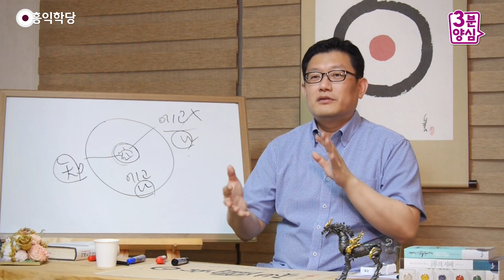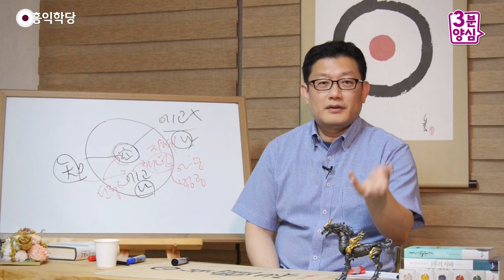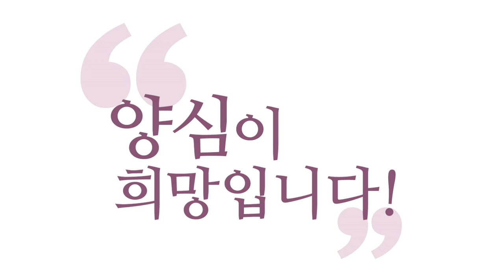[3분 양심] 신은 텅빈 알아차림이다 _홍익학당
- (160601 수요 저녁대담) 신은 텅빈 알아차림이다
텅 비었는데, 알아차리고 있어야 돼요.
하지만 그건 어떤, 에고가 알아차리는 게 아니에요.
이게 우주의 본 바닥이에요.
그래서 여러분 여기를 알고나면요.
누구나 신이 뭔지 알아요.

신은, 돌아가는 이 현상계의
어떤 이원적인 세계에도 물들지 않고,
텅 비어서 알아차리고 있는 자리가 있다는 말이에요.
그런데 그 자리의 힘으로 현상계가 돌아가요.
내 마음이 그렇게 돌아가고 있으니까,
여러분 마음이 사실 텅 비어 있다니까요.

텅 비었는데,
그 텅 빔의 작용으로 생각, 울고 웃고, 따지고,
오감을 맛보면서 하루를 바쁘게 살고 계시죠.
뿌리에 들어가면 텅 비어 있다는 거예요.
충격적이지 않나요?
'나'라는 것도 없어요, 거기는.
'참나'라고 하지, 에고의 나는 아니기 때문에
'참나'라고 부른다 한들
내 에고가 아니라는 말이에요.

텅 비어 있는, 우주적인 에너지에
에너지의 뿌리를 박고, 우리가 부지런히 계산하고, 따지고,
돌아가고 있다는 거예요. 우주적인 에너지예요.
우리 각자가 콘센트에 코드 꽂아가지고,
각자대로 전기기구를 신나게 돌리고 있는데,
그 근원에는요, 우주 공용 에너지라고요,
사실은 이 참나자리는.

그 자리가 우리 본판이고,
각자 작동하는 걸 보면 다른 거 같은데,
우리는 우주 전체가 한 근원에 뿌리를 박고
살고 있습니다, 텅 빈 알아차림에.
'전지전능'이니 뭔 말을 해도,
왜냐하면, 텅 비어 있어요.
이 자리에서 우주가 굴러가니까
전지전능하다고 할 수밖에 없죠. 그런데 텅 비어 있어요.

지금 여러분 생각ㆍ감정ㆍ오감이 숨 가쁘게 돌아가는데,
그 근원에 텅 빔이 있는지 보세요. 이걸 한번 느끼고,
한 번 처음 체험하면 막 난리 납니다만,
늘 체험하면 지겨워요. 그게 그거죠.
그래도 달라요. 그거 느끼면 내 삶이 달라집니다.
이제 차이를 아는 거지, 환희하고 이러는 건
처음에 그러는 거고요. 알고 나면 쓰고 사는 거예요.
이거 안 쓰면 더 힘들어지니까 써야죠.

그래서 1급이 어떤 경지냐 하면, 확철대오(廓撤大悟)가,
이거 있다는 것 너무 선명히 알아요.
개념적으로 다 알아요.
에고가 알아야 돼요, 개념적으로.
이 자리는 원래 알죠.
그런데 에고가 모르면 소용없어요. 이 자리는 지금도 알아요.
여러분이 모르면 소용이 없다고요.
여러분이 이 지(知)를 배워 에고가 개념으로 알아야 돼요, 정확히.

아공(我空), 법공(法空) 이 2개를 먼저 알아야 돼요.
그리고 에고는 개념적으로는, 지혜로는,
반야바라밀로는 이 공부를 해야 되고,
에고는 선정바라밀로는 무슨 공부를 해야 되죠?
이 공(空)과 늘 접속을 할 수 있어야 돼요.
사실 원래 접속해 있어요.
여러분의 뿌리인데 어떻게 몰라요.
원래 느껴지는 거예요.
그걸 이제 선정의 힘으로 확실히 하는 거죠.

그래서 원하면 강도도 높이고,
강도를 낮춰도 절대 모를 수는 없어요.
강도를 높이면 다른 게 안 보이고 공만 보이고,
강도를 낮추면 생각ㆍ감정ㆍ오감 현상계가
다 들어오는데, 들어와도 여전히 공은 있어요.
공에 근거해서 내가 돌아가는 거니까요.
한 생각이 지금 어디서 일어나는데요, 여러분?
생각 하나가? 제 얘기 듣고 있는 그 자리가 뭔데요?

공이 듣고 있어요.
이 정도는 그냥 이제 아셔야 돼요.
이 얘기가 "와, 진짜 그럴까?"가 아니고,
"당연한 얘기만  자꾸 하고 있는지 모르겠다."
"요즘 그거 모르는 사람도 있나?" 하게 여러분이
당연히 알고 당연히 했으면 여러분 확철대오예요.
신통한 건 없어요. 이게 신통한 거예요.
다른 신통한 게 아니라 그냥 이게 일상화되면요,
여러분 삶은 달라집니다. 지금같이는 안 사세요.

지금 많은 분들이 또 체험하고 계시겠지만,
그냥 이제 이거에 대해서 어떤 의심도 없고,
누가 뭐라고 해도 의심이 없고.
아니, 내 안에서 늘 발견하고 만나고 있는 자리를
남이 없다고 한들 그게 없어지고,
있다고 한들 새로 생겨납니까? 그냥 그런 거지.
이 정도 쓰고 사시길 바라요